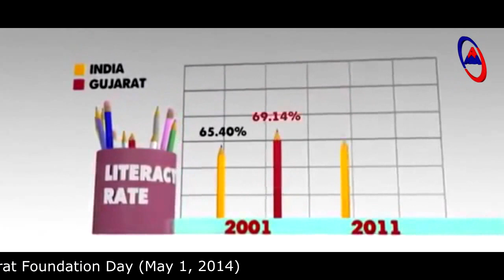Gujarat Day 2014 Special Presentation by Maneesh Media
Gujarat State established on May 1,1960 and thus known as Foundation Day. Since then the journey of Gujarat State has reached many heights. This 54th Foundation Day will get even better.
Current Hon. Chief Minister Hon. Narendra Modi has been nominated has BJP Prime Minister Candidate for 2014 General Elections and also Maneesh Media is compiling documentary (coffee-table book) on Global Gujarati Community, JEWELS OF GUJARAT - LEADING GLOBAL GUJARATI PERSONALITIES.

The supporting organization for Jewels of Gujarat includes Vishwa Gujarati Samaj, ASSOCHAM, Gujarati Samaj of Hong Kong, Gujarati Samaj Qatar, Gujarati Samaj Muscat, Singapore Gujarati Society,Association of Indians American in North America (AIANA; initiator of CHAALO GUJARAT), National Federation of India-American Associations, International Vaish Federation & Asian American Hotels Owners Association (AAHOA).
The release shall invite all prominent Gujarati Personalities from 15-20 countries in Gandhinagar for the release ceremony.